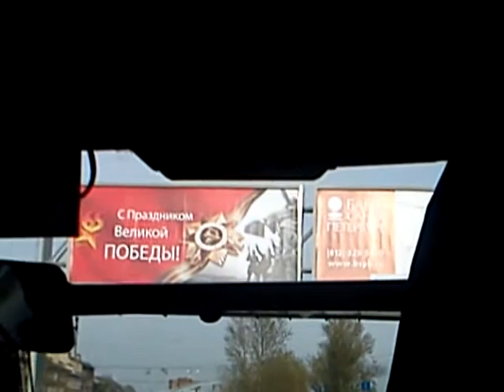8 lõppeatusesse sõit MOV00014a.avi Nature, Open Source Human, Draft Clip, Estonia, Eesti .:.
OShuman 8 lõppeatusesse sõit MOV00014a.avi Open Source Human, draft material, You can use them , would be nice to know if you do or if you need original format.